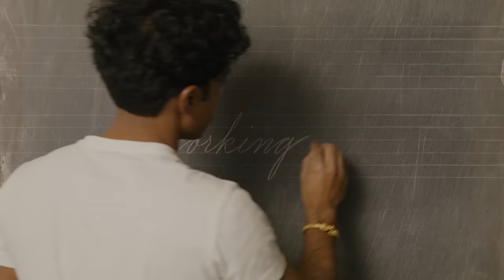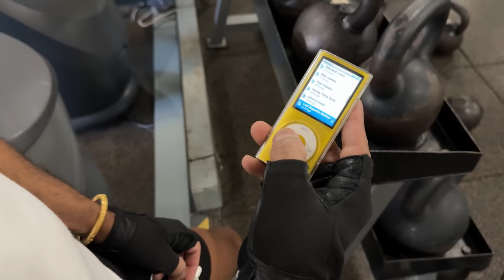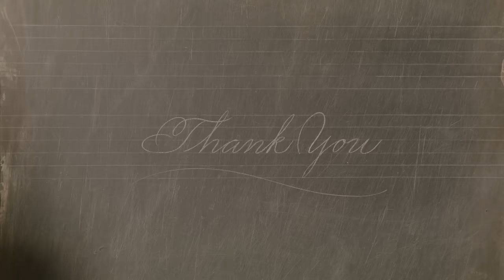Working Out with Rajiv Surendra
Thanks to Ritual for partnering on this video!

Nutrition and physical exercise is an important part of Rajiv's life. He rides his bike almost every day, all over New York City and Brooklyn. When he wakes up, he meditates and does yoga daily. And for over twenty years, he's been working out regularly at the gym. Today Rajiv shares his approach to working out to stay both physically and mentally in shape!

• 1:10 Protein powder
• 2:10 Focus on the body to focus on the mind
• 3:21 Find a certified guide for working out properly
• 3:54 Half of working out is what’s going on in your mind
• 4:55 Packing your gym bag
• 5:50 Take the stairs
• 6:30 Use your non-dominant hand
• 7:05 Full range motion and to hold it for full effect
• 9:00 Putting weights down with no sound
• 10:23 What to wear at the gym
• 11:00 Amount of Time at the gym
• 12:04 Pull up bar journey
• 13:00 Process of accepting your body

• Use a mason Jars for the protein shake
• Take the stairs when you can
• My workout routine
• Incorporate small aspects of working out in your everyday life
• Use your non-dominant hand to make yourself overall stronger
• More difficult reps
• do a motion properly and effectively
• Looking like granite Vishnu or a Roman statue
• Watch people doing techniques the right way to learn from
• Watch people doing techniques the wrong way to also learn from
• Grunting versus no grunting
• Putting weights down slowly
• Selfies taken over the years
• How long to spend at the gym
• What I listen to at the gym
• How to work your way up to a pull-up using the machines
• Accepting your body and how you look at all times
• Liberating part of working out is how it helps your mind
• Mental health through working out

If you enjoy Rajiv's videos and would like to see more, please contribute to the

I've been immersed in the creative and domestic arts for all my life and its a real honor to be sharing my interests with you.